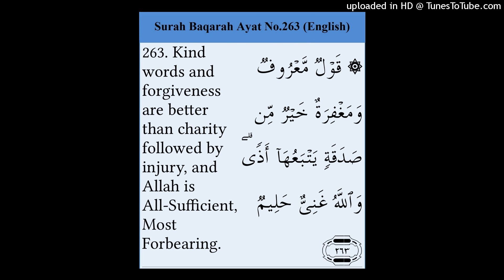Surah Baqarah Ayat 263 (Eng)